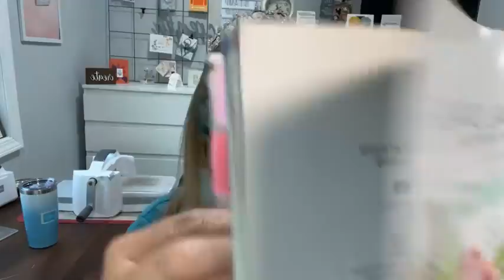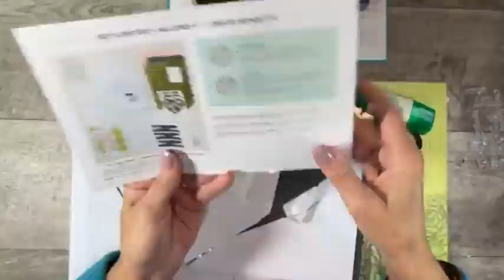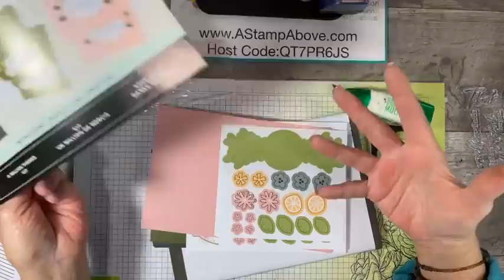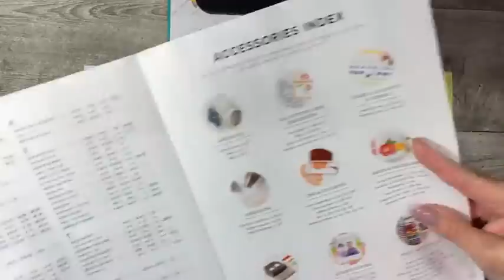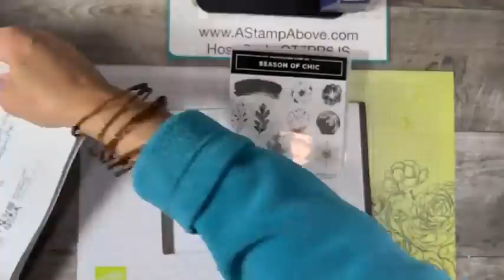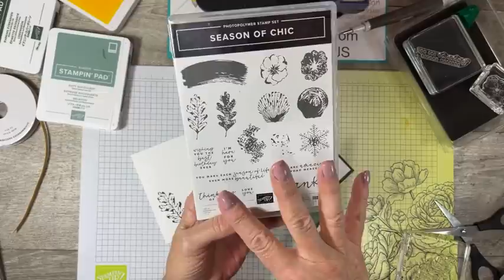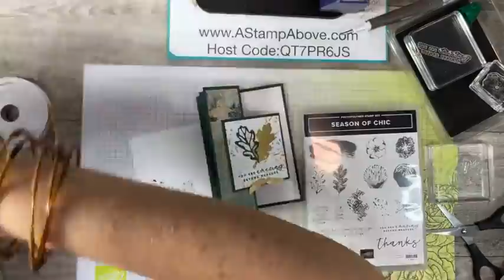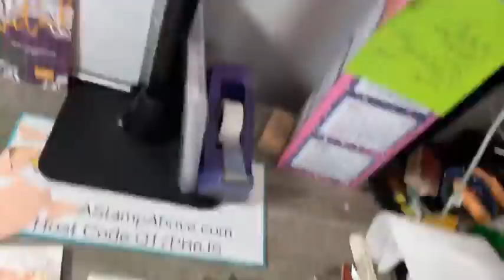Facebook Live Replay 5.23.22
Learn how to make two fabulous cards using brand new bundles from Stampin' Up! Cottage Rose & Season of Chic with the Fabulous Frames Dies.